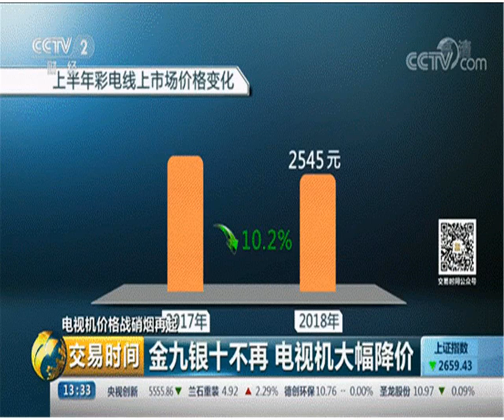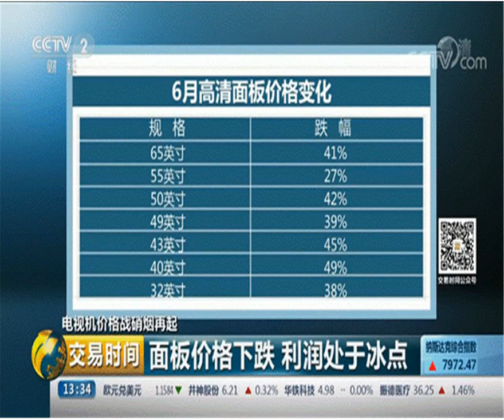电视机业价格战：50寸电视仅1799元 业内称卖1台亏1台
九月是家电行业传统销售旺季的开始，金九银十的传说在电商兴起之后似乎已经渐行渐远。不过，最近，各大卖场各品牌的电视机的价格越来越低，价格战再一次拉开帷幕。那么，电视机行业的销售情况到底如何？陈坤是一名电视行业的销售人员，工作5年的他告诉我们，今年的促销力度，是他工作生涯里最大的。海信电视销售人员 陈坤：我们整体的一个就是说电视机的一个平均单价可能在走低向32寸，今年最低给做了699。然后像50寸的话，4K的才1799，65寸才2999。/我们现在的就是优惠力度，包括我们活动平时是越来越频繁之一。不仅仅是海信一家，很多销售人员都告诉我们，今年上半年以来，近期来促销大战成为了卖场里的主旋律。创维电视销售人员 洪镇派：促销活动多，今年的话，活动还是比较多，创维电视还是比较会投入一些资源，在搞活动的时候，力度还是相当比较大一点的。我们平时可能做不到价格，在做活动的时候，我们就可以体现出来。苏宁易购深圳大区副总经理 范怀伟：活动比较频繁，所以这个价格大家也比较激烈。你像现在的4K电视的话，55寸，去年同阶段的话，现在在3599左右，现在基本上都到了2999，降幅大约在600块钱左右。如此大力度的进